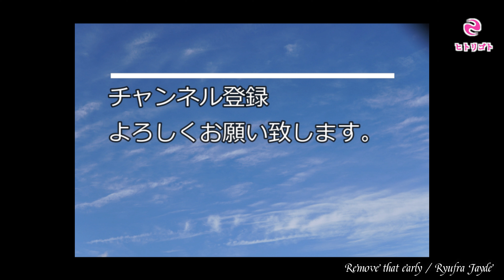ちょい足し遊び#25【Jan Ray】編⑧-7【Marshall JVM410HCF Dave Mustaine Signature】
今回も【Marshall JVM410HCF Dave Mustaine Signature】のProfiles（Choptones）にちょい足し遊び。

使用ギターは、PRS custom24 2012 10TOP  BONNIE PINK

FRONT PU：THE MULE（Bare Knuckle Pickups）

○休憩チャン